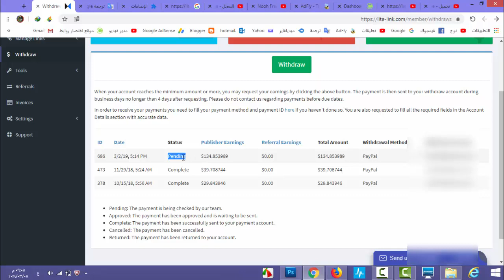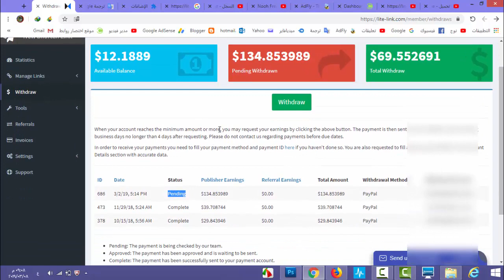إبتعد عن إستخدام موقع اختصار روابط lite-link | نصب و إحتيالي ويقوم بسرقة المال بشكل قبيح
يا شباب مواقع اختصار روابط الجديد 95 % نصابين احذروا منها و شكرا

شرح موقع lite-link
افضل موقع اخصار روابط
انصب موقع اختصار روابط